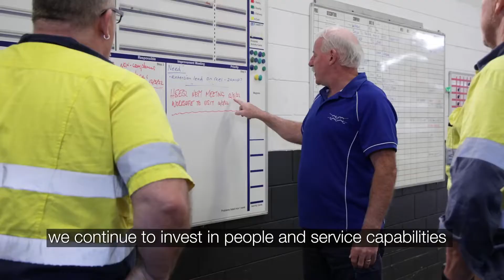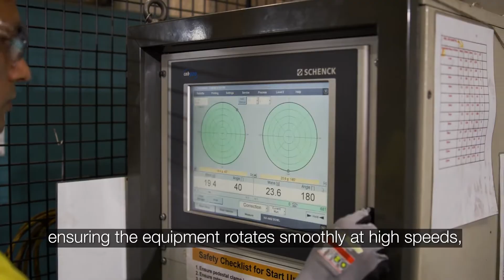Discover Alfa Laval Separator and Decanter Centrifuge Services in Oceania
Building on more than 95 years’ market presence in Australia, New Zealand and the South Pacific, Alfa Laval’s vast capabilities for rotating equipment are performed by highly experienced service technicians in local service centres based on Alfa Laval global service standards, which includes inspection, repair, welding and balancing of decanter centrifuges and high-speed separators.

Discover how our services for high speed separators, decanters and centrifuges can help you extend the lifespan of your equipment, increase performance and grow profitability.